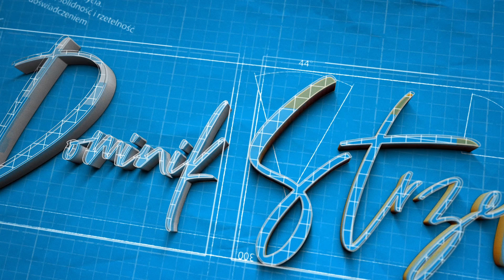Zabudowa zbiornika typu mauzer. Day#1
Basen ogrodowy, stelażowy odchodzi do lamusa. Plan jest mocniejszy ale to niebawem.
teraz zabudowa zbiornika na deszczówkę. Jak ją zrobiłem, krok po kroku pokażę moją realizację. To pierwszy odcinek.